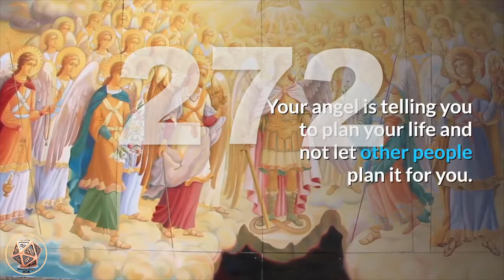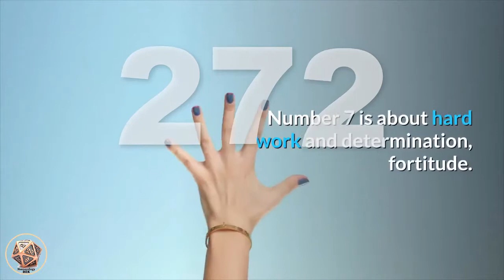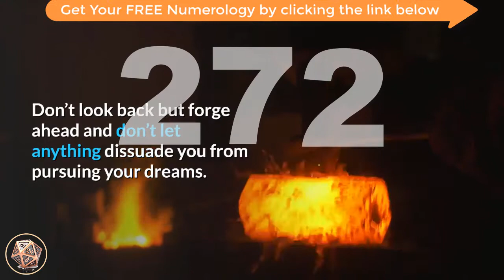🔴 Angel Number 272 Meaning ✅ Seeing 272 ✅ Numerology Box